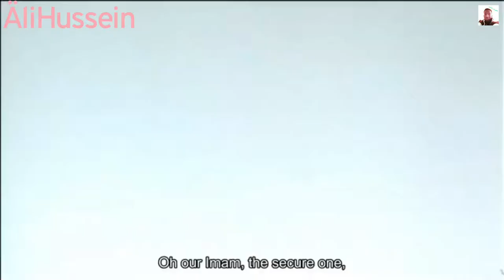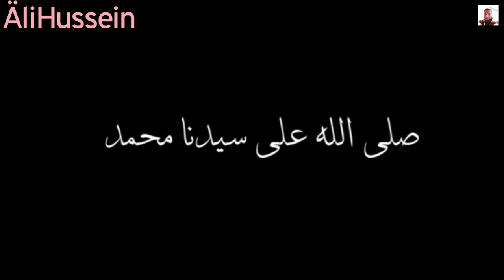Arabic Nasheed محمد نبينا ( Eng Subs) with Daf || Hameda Helal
Nasheed artist: Hameda Helal
Nasheed: Muhammad Nabina ( S.C.W)